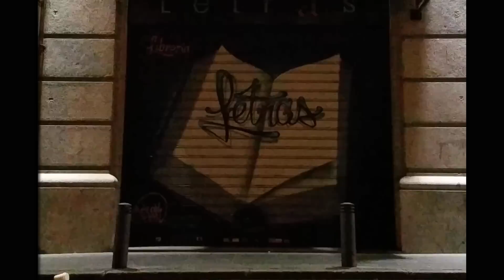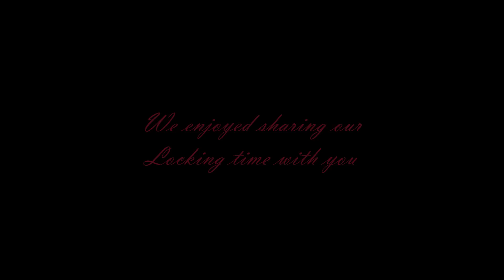Locking time in Madrid: Fernando aka Moon, Chifunk, Mike and Carlock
This videos is about Locking Moon; from Korea, dancing with Locking Chifunk, Boogaloo Mike and Carlock sharing and dancing funkstyle together in Madrid, great memories.

Este video es sobre Locking Moon; de Corea, bailando con Locking Chifunk, Boogaloo Mike y Carlock compartiendo y bailando funkstyle juntos en Madrid, grandes recuerdos.